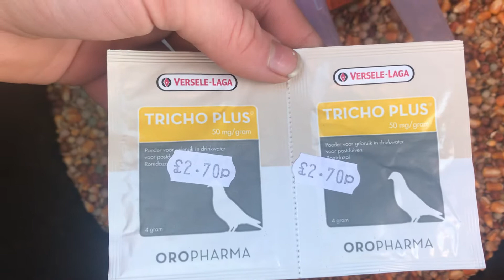Missing pigeons & egg update